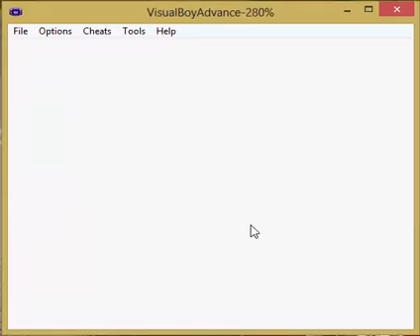Pokemon Yellow Walkthrough Part 2 - 2 Pokemon Join Our Team!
Sup guys.  Another episode of the walkthrough I just made.  Ep.3 comming soon.

Comment for some more games I can do.